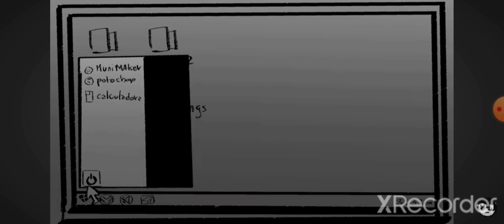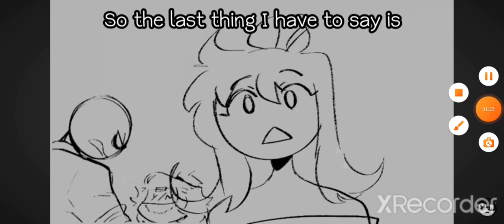Retep y Painthen por poco los carga el payaso| yours game. 💙💚💖💛❤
Grabe un poco de la animacion de la creadora del juego de yours game y me gusto.

santo madrazo que le dieron a painthen..jaja 🤣🤣.
y a Retep se lo hiba a comer el y/n...🤣🤣

creditos a: @YourGameOfficial